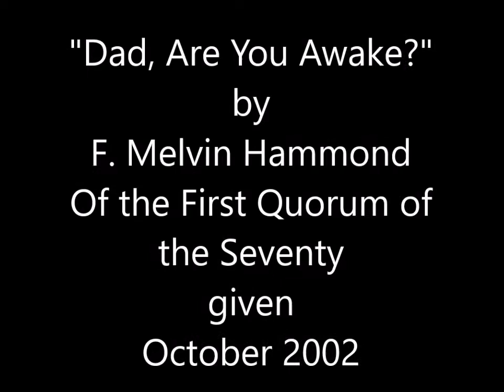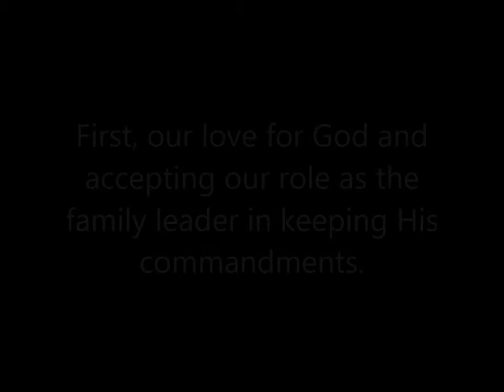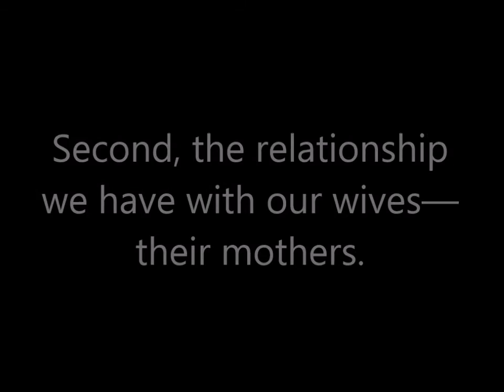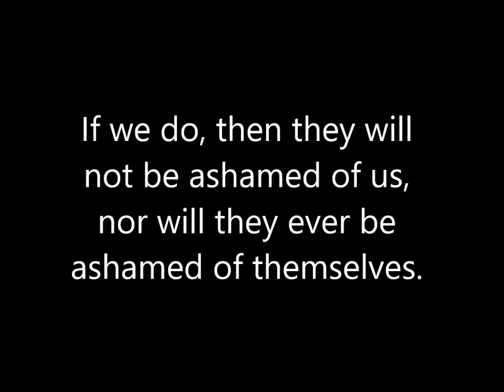Dad, Are You Awake?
Dad, Are You Awake talk given by F. Melvin Hammond,
Of the First Quorum of the Seventy in October 2002. This is a condensed version of the talk. For the full version visit LDS.org by clicking this link: